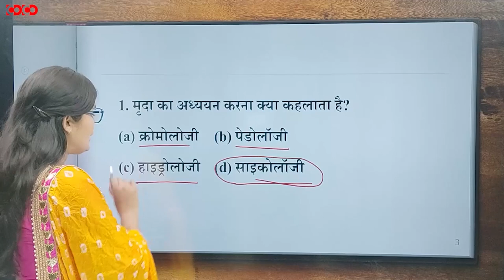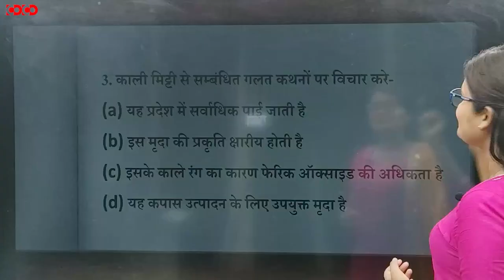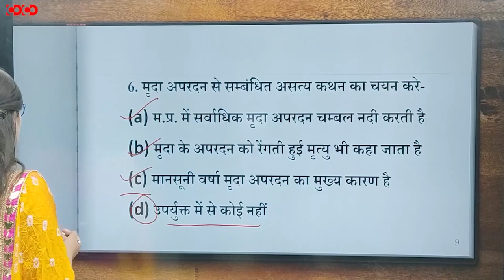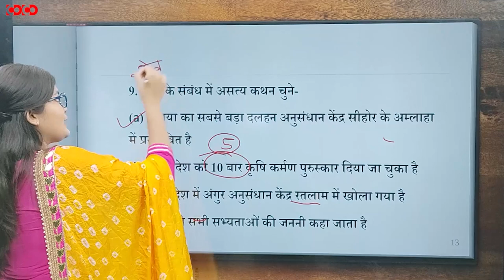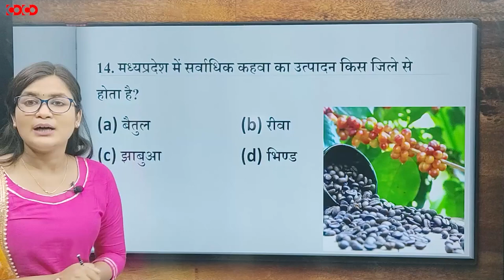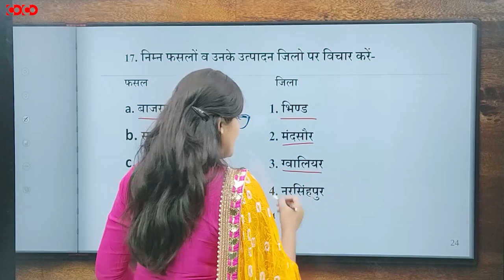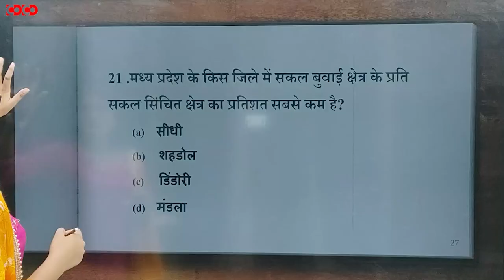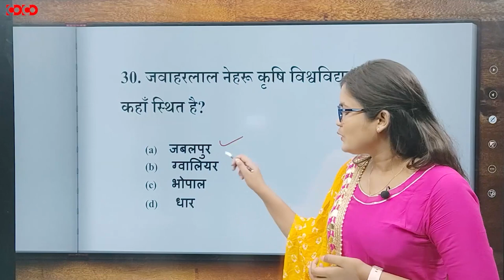MPPSC Prelims MCQs || मध्यप्रदेश में मृदा और कृषि